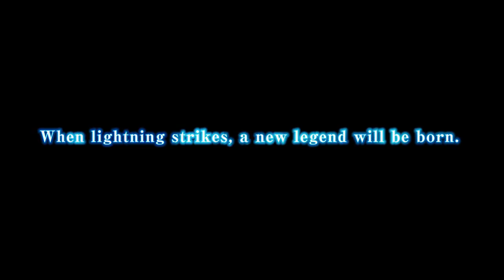Nintendo eShop - Azure Striker GUNVOLT Reveal trailer